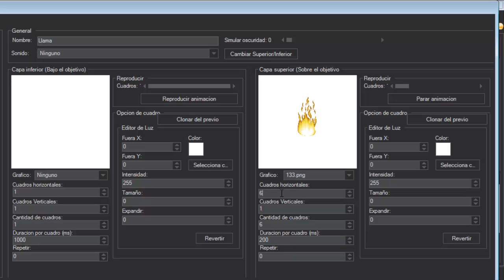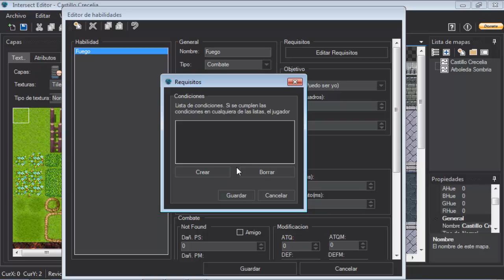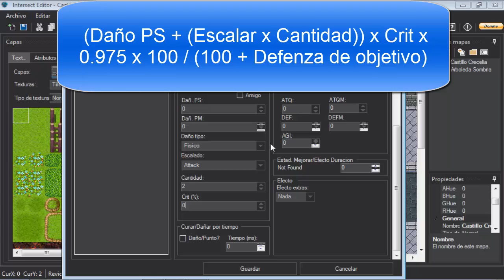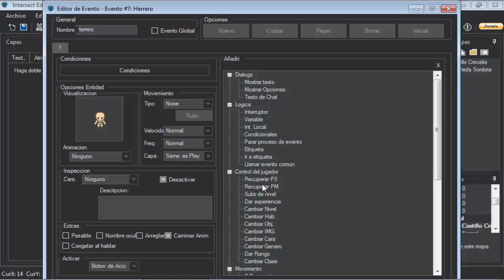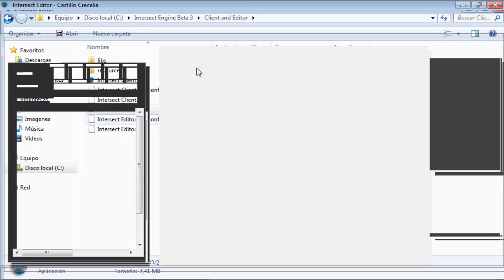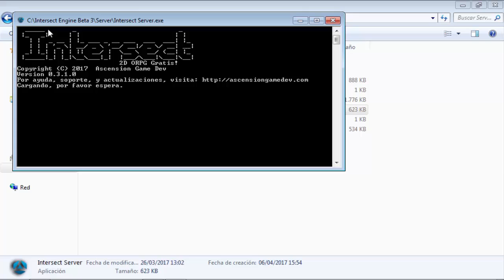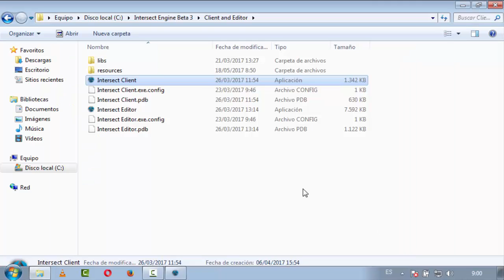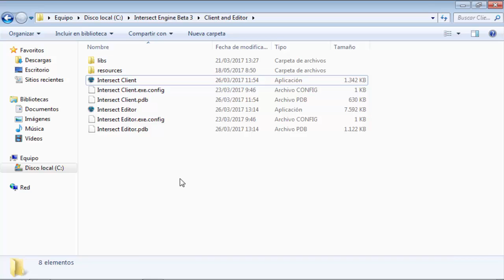Como Hacer Un Juego Online MMORPG 2D Facil Sin Saber Programar| Habilidades/Skills (Intersect)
Nuevo video!!! :D disculpen ese error al final :/ no entiendo porque me sale y agradeceria si me dijeran si a ustedes les sucede lo mismo para reportar este bug... jjaa suscribete si te ayudo! y regalame un laik :D